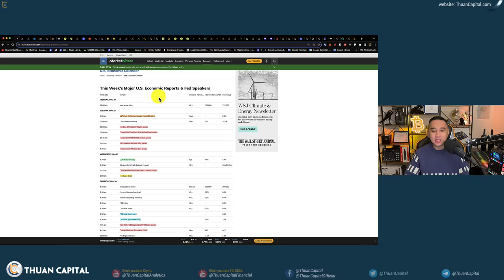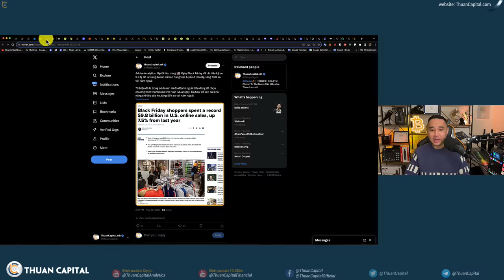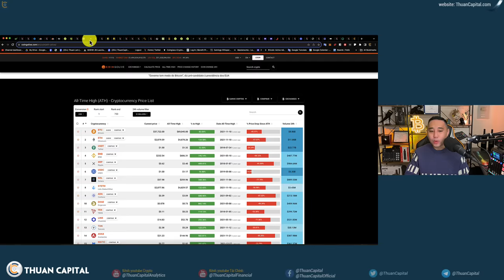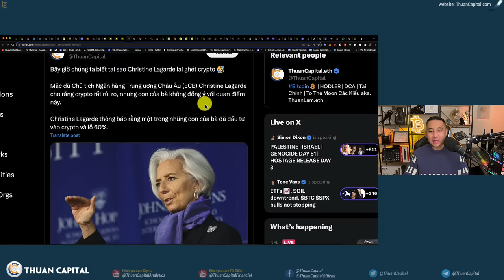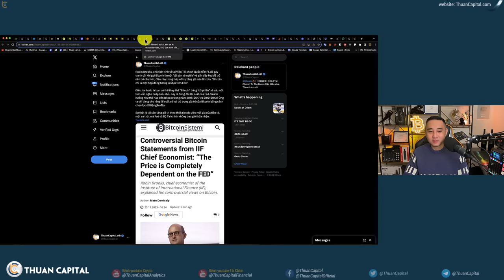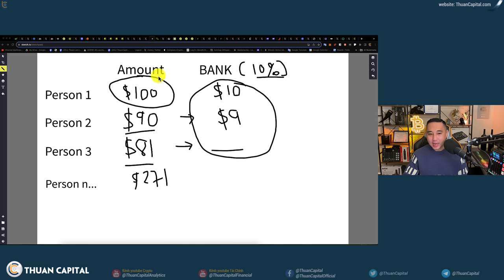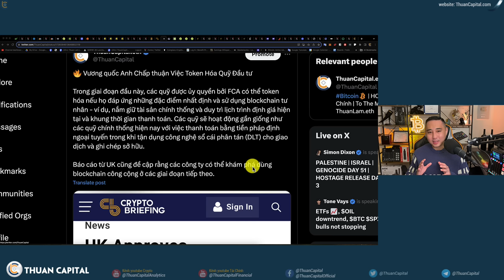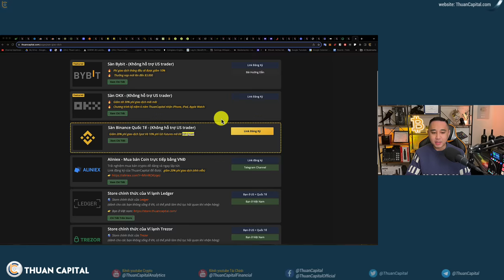1761 - Sự Kiện Lớn Tuần Này | Họ Sẽ Luôn Chi Phối Tâm Lý Bạn | DCA Cùng ThuanCapital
⏱️ TIMESTAMPS
00:00 - Tại sao phần lớn phần lớn các bạn đầu tư crypto đu đỉnh
01:02 - Những sự kiện lớn tuần này - Các quan chức Fed địa phương phát biểu, GDP Q3
03:28 - Họp kín giữa SEC và Ripple cuối tháng 11
06:20 - chỉ có 3.2% cho rằng sẽ có đợt tăng lãi suất tiếp theo
06:41 - Người tiêu dùng Hoa Kỳ Ngày Black Friday đã chi tiêu kỷ lục $9.8 tỷ
08:06 - Điểm tin thị trường tài chính truyền thống
08:45 - Thị trường crypto ít giao động ít ngày qua. Vốn hoá Bitcoin tiến tới $1.5 nghìn tỷ
10:02 - What Happened - $16K là giá Bitcoin 1 năm trước
14:43 - Tin tức chi phối tâm lý thị trường - Kêu gọi Bitcoin $10Triệu đô
17:11 - Thống kê các địa chỉ ví giữ nhiều Bitcon nhất
18:40 - Christine Lagarde thông báo rằng một trong những con của bà đã đầu tư vào crypto và lỗ 60%.
20:11 - Kết quả đầu tư Bitcoin hàng năm - Cần có chiến lược
25:10 - Michael Saylor nhắc nhở tầm quan trọng của đầu tư dài hạn.
25:47 - Robin Brooks, chủ tịch kinh tế tại Viện Tài chính Quốc tế (IIF), đã gây tranh cãi khi gọi Bitcoin là một "tài sản vô nghĩa"
27:07 - Phân tích ý nghĩa của Bitcoin - giá trị Bitcoin đến từ đâu
34:40 - 🔥 Vương quốc Anh Chấp thuận Việc Token Hóa Quỹ Đầu tư
36:44 - Thời gian xác nhận giao dịch trên các mạng lưới
38:52 - Trung bình giá BTC và ETH hàng tuần cùng Thuancapital
41:55 - Ưu đãi dành riêng cho cộng đồng ThuanCapital